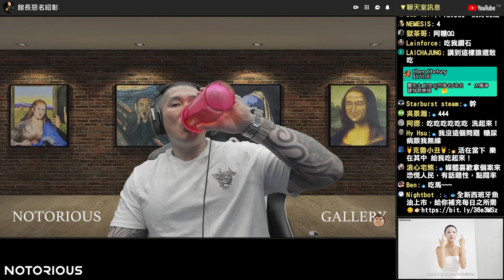【館長精華】想減肥要如何改變飲食習慣？館長來勸世／是你不想改還是真的改不了？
🍦涼快春天卻止不了誘惑？冰淇淋多入組"甜甜特惠價"抱回家爽吃一波👉🏻